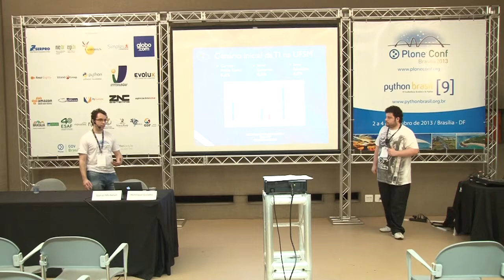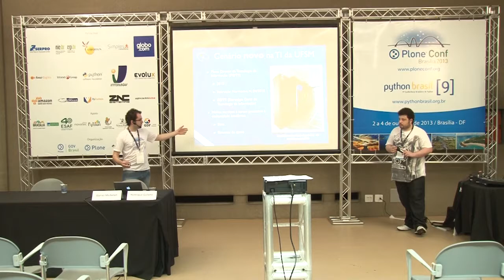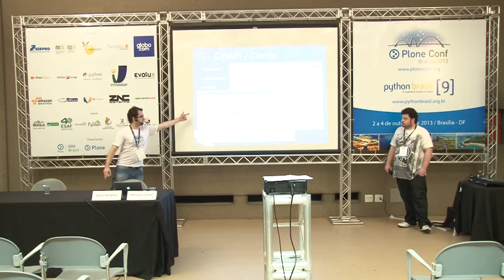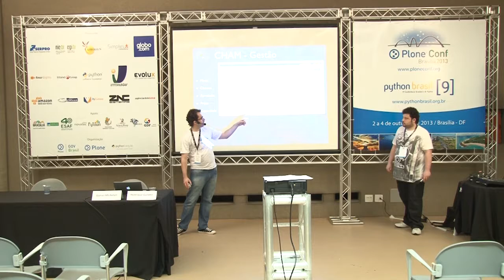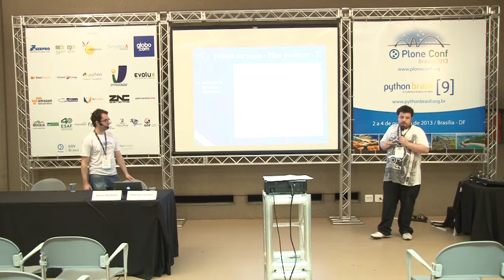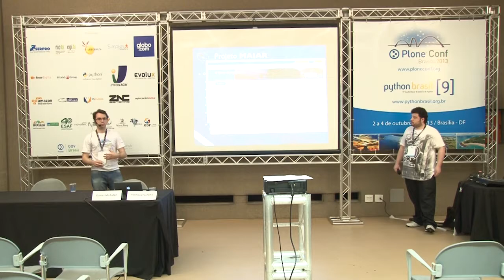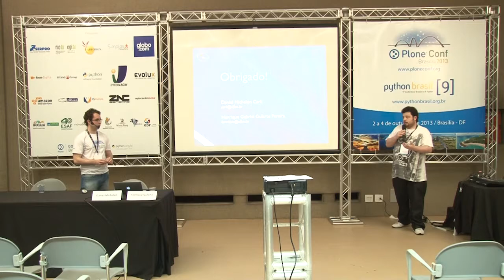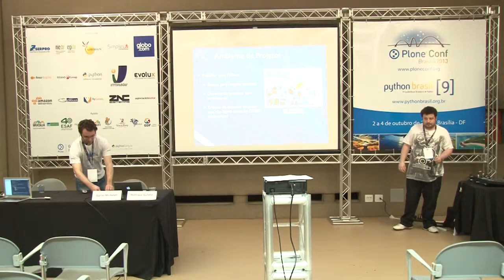Python com Django: projetos conquistando espaço em uma Universidade Federal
Talk by Daniel Michelon de Carli and Henrique Gabriel Gularte Pereira at Plone Conference 2013 and PythonBrasil[9] - Brasília / Brasil